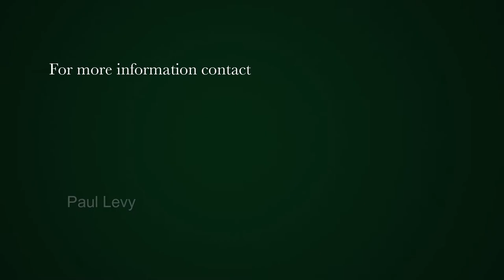Studio apartment for sale in Mouille Point | Pam Golding Properties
Exclusive mandate. Situated on the side of a prominent building along the Promenade, this apartment is in original condition and in need of upgrade. Well elevated with excellent light and strong sea views. The kitchen is open onto the lounge and sleeping area. Bathroom in need of updating. The apartment represents an excellent opportunity for a starter unit, or for a CT base for the business traveller, or an ideal holiday apartment. Parking included and on the premises. The block allows short term rentals, pets with permission, and enjoys robust building management and control. Situated alongside a golf course and opposite the beach.
Near the market, the gym and the V and A Waterfront. Viewings by appointment only.